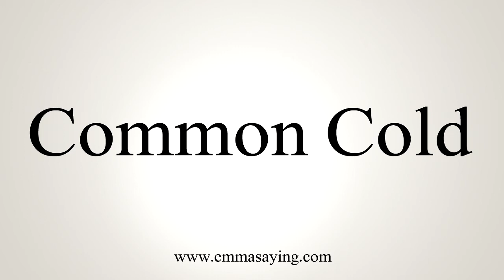How To Say Common Cold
Learn how to say Common Cold with EmmaSaying free pronunciation tutorials.